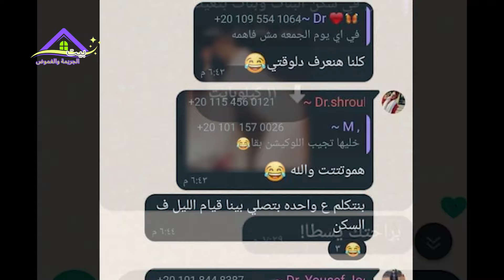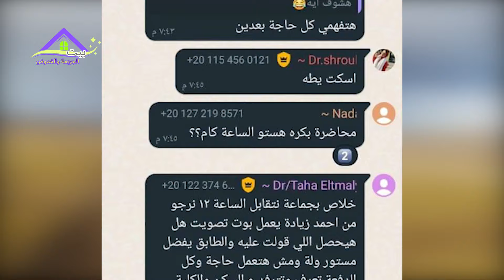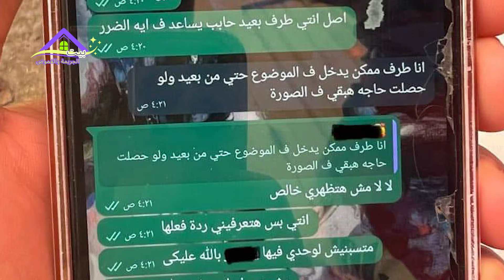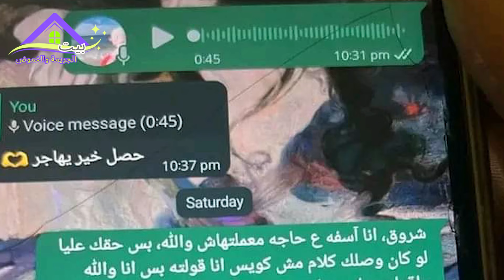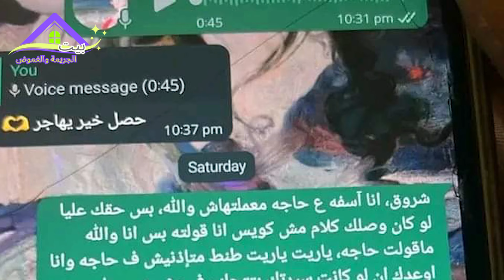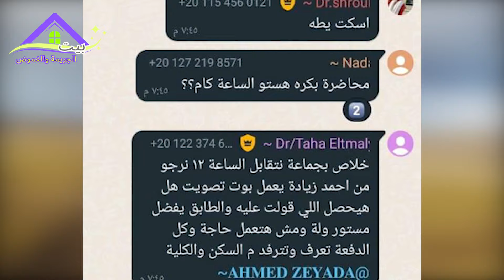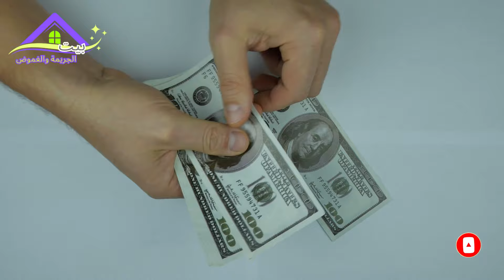اعترافات شروق : المتهمة بق.تل نيرة صلاح الزوغبي طالبة العريش وتفاصيل عن يوم الحادثة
طالبة العريش نيرة صلاح.. حالة من الحزن تخيم على أسرة الطالبة نيرة صلاة بعد وفاتها الأسبوع الماضي، عقب تعرضها لضغط نفسي وانتهاك حرمة الحياة الخاصة بها، من قِبل زميلتها شروق وصديقها طه، وتهديدها بنشر صور خاصة بها، حصلوا عليها خِلسة، إذا لم تخضع وتتوسل لهما.

وانتهى المطاف بـوفاة طالبة العريش وفتح تحقيق عاجل من النيابة العامة لكشف كواليس وفاة الطالبة نيرة صلاح.

كواليس خفية وراء وفاة طالبة العريش

وفاة طالبة العريش.. وكشفت النيابة العامة من خلال سير التحقيقات في واقعة وفاة الطالبة نيرة صلاح الزغبي والشهيرة بـ طالبة العريش والمقيدة بكلية الطب البيطري بجامعة العريش، مفاجأت صادمة بشأن كواليس خفية وراء وفاة طالبة العريش.

تهديد وابتزاز نيرة صلاح طالبة العريش

تعرضت طالبة العريش إلى ضغوط نفسية ناجمة عن تهديد زميلتها بنشر مراسلات نقلتها خِلسة من هاتف الطالبة نيرة الزغبي إلى هاتفها وأرسلتها إلى صديقها، وبدوره راسل «جروب الدفعة» على «الواتساب» بأن للطالبة مراسلات وصور خاصة بها مهددًا إياها بنشرها في الوقت الذي يختاره الطلاب على «الجروب»، وأجبرها على الاعتذار عما بدر منها من إساءة في حق المتهمة الأولى.

وتضمنت رسالة تهديد طالبة العريش المشار إليها: «الشيخة اللي كانت بتصلي بينا في السكن وعاملة نفسها إمام.. تحبوا نفضحها يوم السبت ولا النهاردة الساعة 12 بالليل.. تصويت».

خط سير طالبة العريش

وتتبعت الجهات المعنية خط السير المتوقع لـ طالبة العريش بعد مغادرتها حرم المدينة الجامعية حتى توصلوا إلى أحد محلات بيع المبيدات الزراعية، وبسؤال مالكه أقر لأعضاء النيابة بأن المجني عليها، حضرت بسيارة أجرة لطلب شراء «حبوب غلة»، وأبلغها بعدم توافرها، فغادرت طالبة العريش وتحققت النيابة العامة من صحة تلك الرواية عن طريق مشاهدة تسجيلات كاميرات المراقبة الخاصة بالمحل.

طاابة العريش تشتري حبوب الغلة

واتجهت الطالبة نيرة صلاح طالبة العريش لمحل آخر واشترت عدد 3 حبوب غلة بمبلغ خمسة وخمسون جنيه، زاعمة حاجتها إليها في الدراسة.

اتهامات موجهة لزملاء طالبة العريش

ولذلك، وجهت النيابة العامة للمتهمين الاثنين تهمتي التهديد كتابة بإفشاء أمور تتعلق بالحياة الخاصة المصحوب بطلب «جناية»، والاعتداء على حرمة الحياة الخاصة للمجني عليها «جنحة».

حبس المتهمين في وفاة طالبة العريش

وفاة نيرة صلاح طالبة العريش.. وقررت جهات التحقيق حبسهما احتياطيًا على ذمة التحقيقات في وفاة الطالبة نيرة صلاح طالبة العريش كما أمرت بالتحفظ على الهواتف الخلوية الخاصة بالمتهمين وبالمجني عليها لاستيفاء الإجراءات.

تشريح جثة نيرة صلاح طالبة العريش

وأصدرت النيابة العامة قرارًا باستخراج جثمان المجني عليها وتشريحه لبيان سبب الوفاة، وكشف ملابسات وخفايا وفاة طالبة العريش.

سبب وفاة نيرة صلاح طالبة العريش

وفي هذا الصدد، كشف محامي أسرة الطالبة نيرة صلاح طالبة العريش، سبب وفاة طالبة العريش، مشيرًا إلى أن أسرتها اعتقدوا أن سبب وفاتها هو تسمم في الطعام، لكن بعد انتشار أقاويل تعرضها للابتزاز والتهديد، ارتابوا في الأمر وطالبوا بفتح تحقيق في القضية لكشف الحقيقة.

ومن ثم اكتشفت أسرة الطالبة نيرة صلاح طالبة العريش ما تعرضت له ابنتهم من تهديد وابتزاز على يد زملائها بعد دفن الجثمان، حيث ارتابتطالبة العريش، وخافت من هول «الفضيحة» وتوسلت وتذللت إلى زملائها حتى لا ينشروا تلك الصور على «جروب الدفعة»، حتى فوجئ الجميع بانتشار خبر بـ وفاة طالبة العريش إثر تناولها جرعة مادة سامة «حبة غلة».

وأضافت أسرة الطالبة نيرة صلاح والشهيرة بـ طالبة العريش: «بنتنا منتحرتش.. دي حافظة القرآن الكريم ويوم وفاتها كانت صائمة.. إزاي تنتحر؟!»، حتى قرروا تقديم بلاغات رسمية لاسترداد حق طالبة العريش ومعاقبة المتسببين في وفاتها.

وفي وقت سابق، استقبل مستشفى العريش العام، طالبة تدعى «نيرة» 19 عاما، مصابة باضطراب في الوعي وهبوط حاد في الدورة الدموية، ونبضها ضعيف بسبب تناولها مادة مجهولة، وتم تقديم الإسعافات الأولية لها، إلا أنها فارقت الحياة.

هاشتاج حق طالبة العريش

وتداو رواد مواقع التواصل الاجتماعي هاشتاج عبر «إكس»، تويتر سابقًا، على نطاق واسع، بعنوان «حق طالبة العريش»، كاشفًا ما دار بين الطالبة نيرة صلاح الزغبي، وزملائها على «جروب الدفعة»، من تهديد وابتزاز على يد زميلتها شروق وصديقها طه مدعومًا بـ «اسكرينات» تثبت ما وقع على نيرة صلاح من ضغط نفسي.

الحكاية | تقرير وفاة نيرة طالبة جامعة العريش.. وقف ضابط وتشريح الجثة وموت قطة شربت مكانها
سر مرعب في قضية نيرة طالبة العريش نيره لم تقضي علي نفسها
أول ظهور لأسرة نيرة طالبة العريش مع الأب والأم والأخت وتفاصيل مهمة لأول مرة في القضية
الحكاية | مفاجأة خطيرة في بيان النيابة عن طالبة العريش .. تتبعت خط سيرها وتنتظر الطب الشرعي
الحكاية | مفيش حد في مصر على راسه ريشة.. بيان النيابة عن طالبة العريش وتعليق عمرو أديب  ​